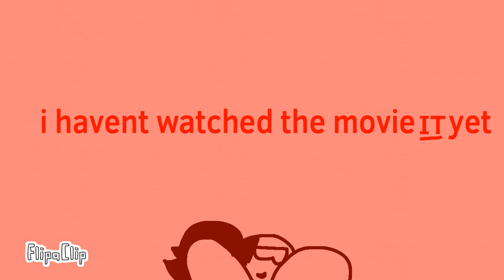Sad info about me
Don’t say any spoilers in the comments!!!